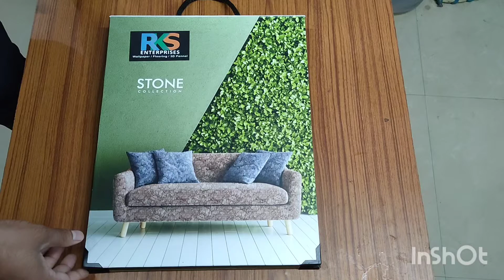RKS || Stone Sofa Fabric